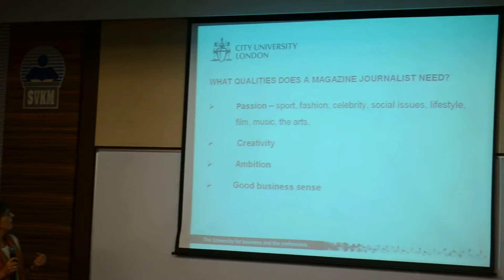HMFIJ Seminar 4th Aug (4)